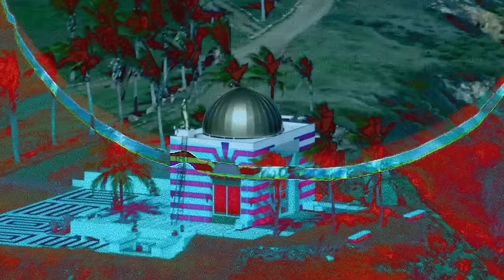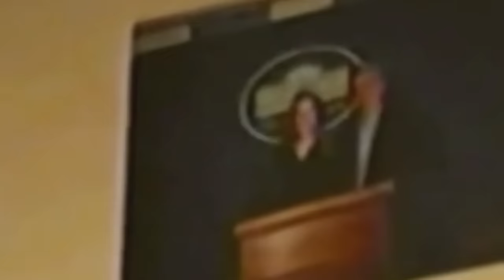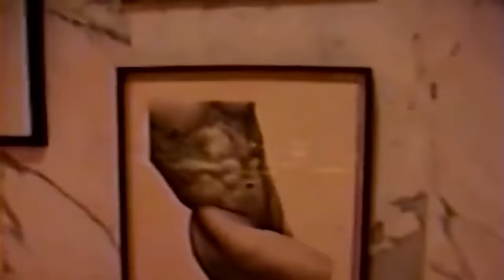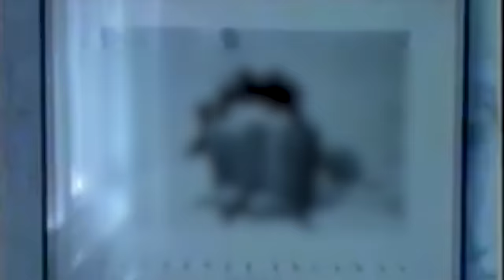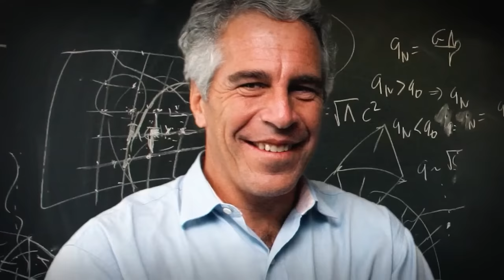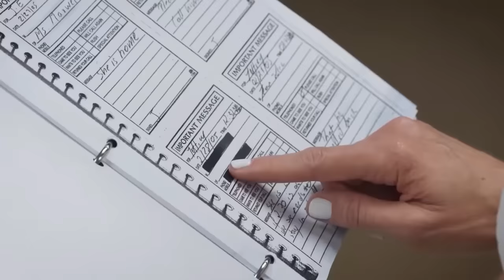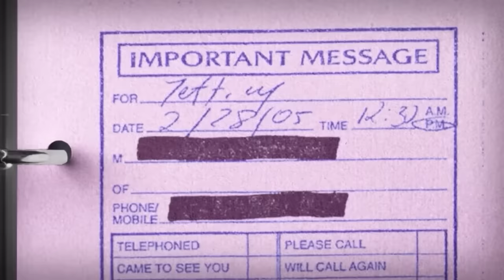El Terrorífico Descubrimiento Del FBI En La Isla De Epstein Lo Cambia Todo